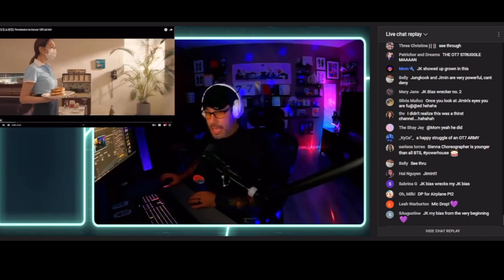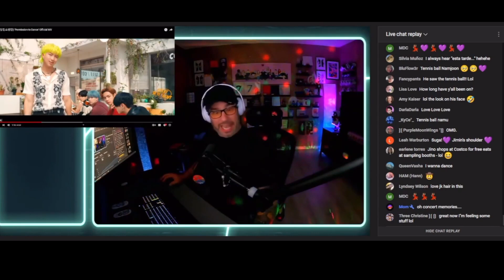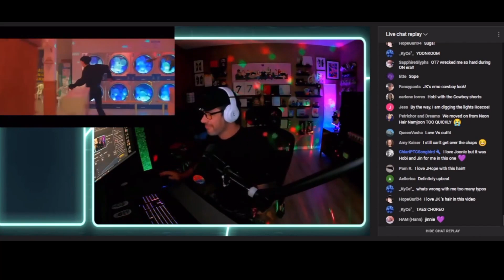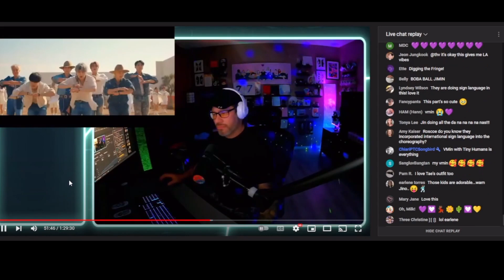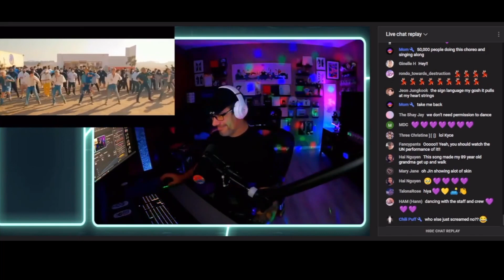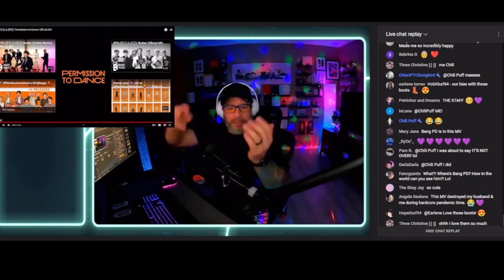Director Reacts - BTS - 'Permission to Dance' MV